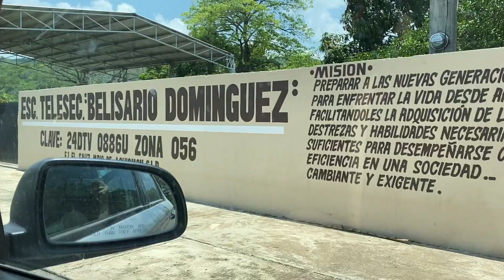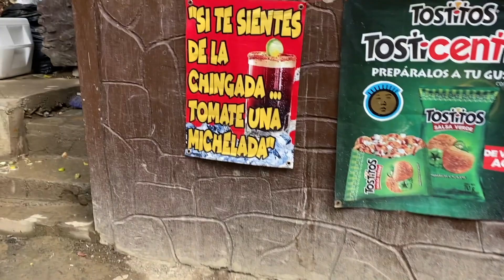EXPLORANDO UN POCO LA HUASTECA POTOSINA!!